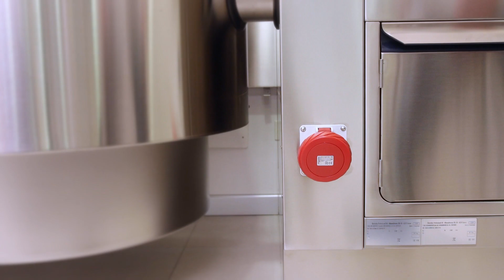Come usare il turbofrantumatore TBX PRO? | Dito Sama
Il turbofrantumatore TBX PRO è l' attrezzatura di ristorazione ideale per i professionisti che desiderano mescolare, tritare, sminuzzare ed emulsionare grandi quantità di cibo direttamente nelle pentole di cottura.

Costruito con un design ergonomico e una funzione di timer programmabile, l'attrezzatura da cucina TBX Pro è compatibile con qualsiasi pentola multifunzione  o brasiera con una capacità da 50 a 700 litri e una profondità da 15 a 70 cm.